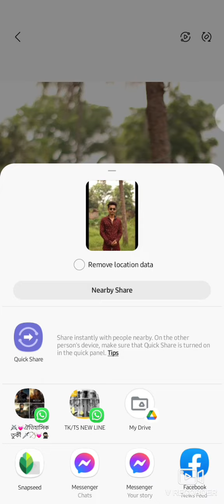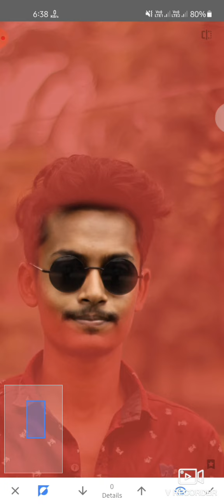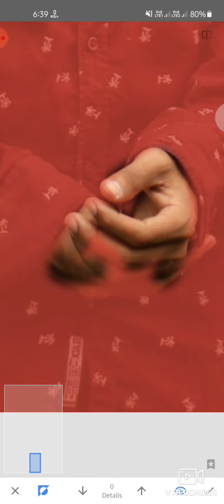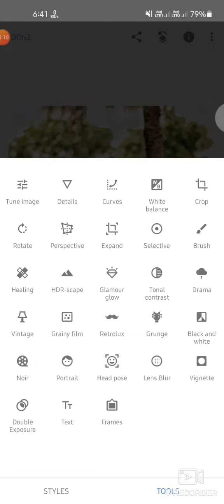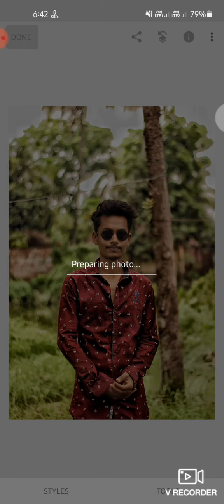Make it nice to see the background photo dots with Snapseed 2022.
Make it nice to see the background photo dots with Snapseed.edid edid#youtube edid.